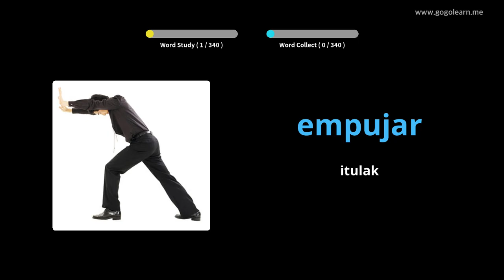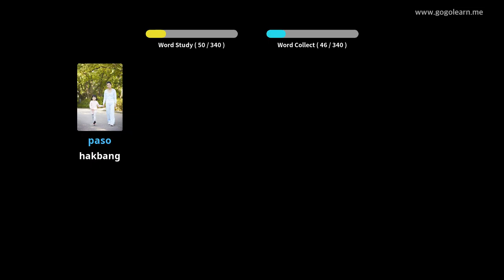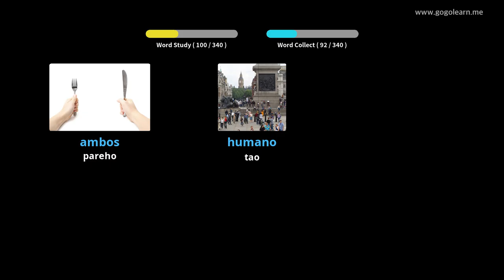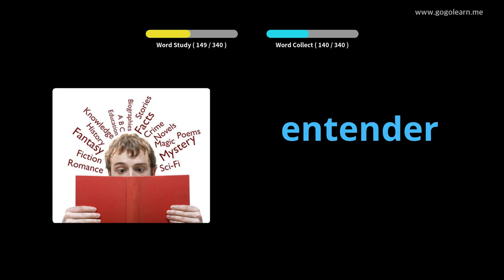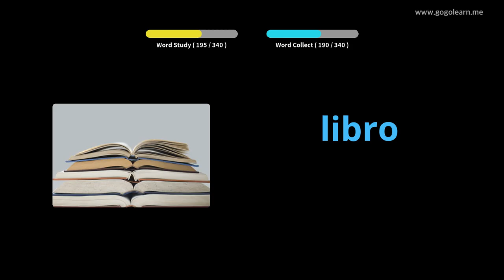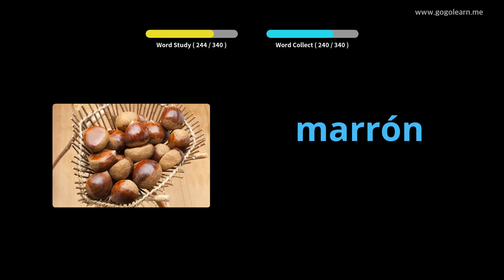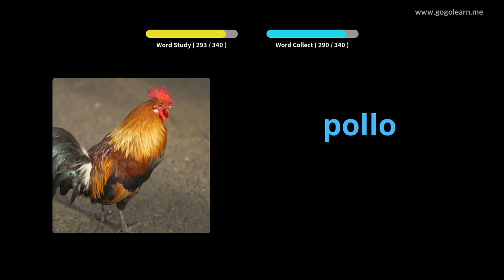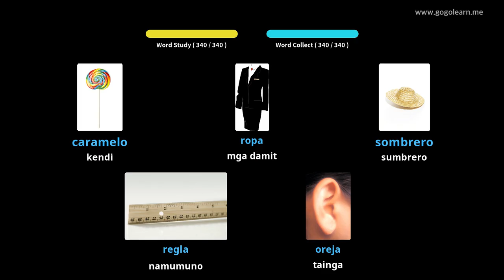Mga Pangunahing Bata sa Bokabularyo ng Espanyol |Golearn